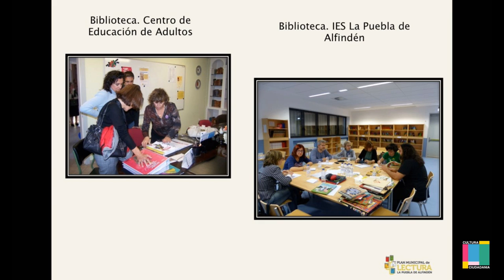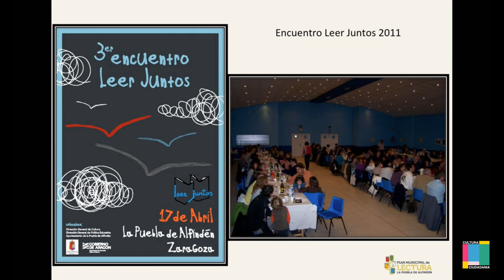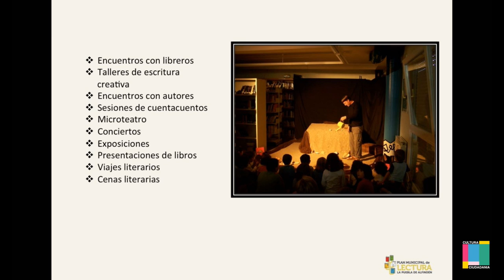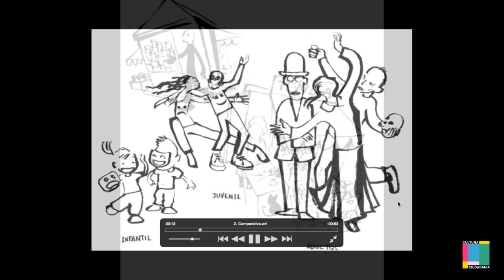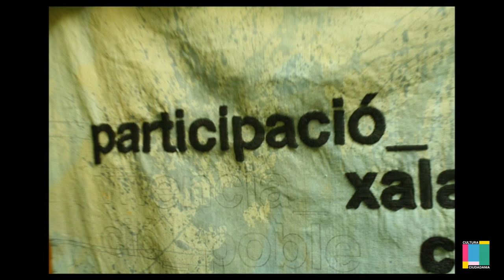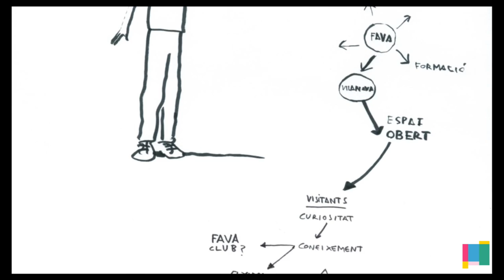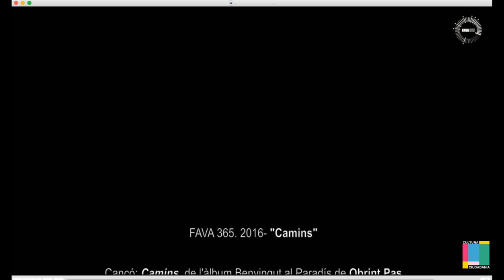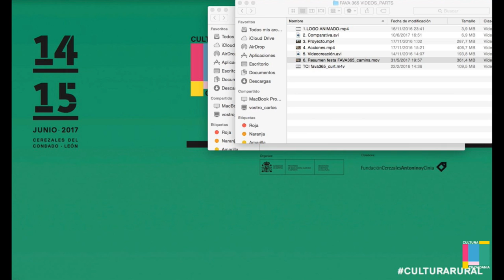La dimensión sociopolítica. Acceso a la cultura, participación y comunidades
Modera: Nadia Teixeira. Fundación Cerezales Antonino y Cinia.
Experiencias:
Beatriz Callén. Plan de lectura de la Puebla de Alfindén.
Eugeni Trilles. FAVA365.